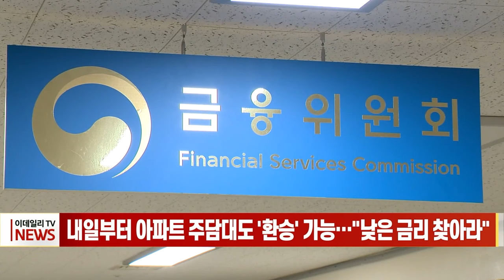내일부터 아파트 주담대도 '환승' 가능... "낮은 금리 찾아라" (20240108)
# 내일부터 아파트 주담대도 '환승' 가능... "낮은 금리 찾아라"